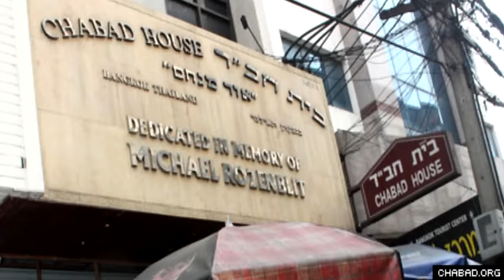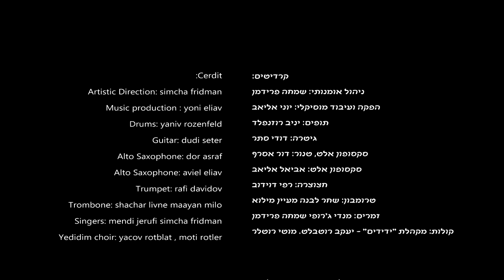יוני אליאב & שמחה פרידמן ומנדי ג'רופי: מחרוזת השלוחים | Yoni Eliav - Shluchim Medley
לפרטים והזמנות | Bookings & info

Simcha Friedman and Yoni Eliav present a medley of nigunim titled "Shluchei HaRebbe Ashreinu." The nigunim are beloved and cherished sung by Shluchim and Anash the world over for years, in Yiddish, English and Hebrew.

0:00  ניגון ראש חודש כסלו – מנדי ג'רופי

2:06  שלוחי אדוננו – שמחה פרידמן

2:58  מיר זיינען די שלוחים פון רבי'ן – שמחה פרידמן

4:06  בתי חב"ד – מנדי ג'רופי

4:53  חסידי חב"ד אנו – שמחה פרידמן ומנדי ג'רופי

קרדיטים:

ניהול אומנותי: שמחה פרידמן

הפקה ועיבוד מוסיקלי: יוני אליאב

תופים: יניב רוזנפלד

 גיטרה: דודי סתר

סקסופון אלט, טנור: דור אסרף

סקסופון אלט: אביאל אליאב

חצוצרה: רפי דוידוב

טרומבון: שחר לבנה מעיין מילוא

זמרים: מנדי ג'רופי שמחה פרידמן

קולות: מקהלת "ידידים" - יעקב רוטבלט. מוטי רוטלר

הקלטות ומיקס: יוני אליאב

הוקלט ומוקסס באולפני קורל

מאסטרינג: יוני אליאב

צילום ועריכת וידיאו: יהודה קרדש

1. ניגון ראש חודש כסלו

לחן: ר' פייטל לוין

2. שלוחי אדוננו

לחן ומילים: קעמפ 'גן ישראל'

From 770 we're marching out,

on to victory without a doubt

To corners four we're marching happily

Nation after nation we are conquering

Shluchei adoneinu, to bring moshiach tzidkeinu

Tomorrow will be golus no more,

for we'll win this golus war

שלוחי אדוננו, להביא משיח צדקנו,

נתעורר מן החלום, משיח בא היום!

3. מיר זיינען די שלוחים פון רעב'ן

מילים: הרה"ת ר' שמעון לזרוב, שליח הרבי לטקסס, ארצות הברית

לחן: ניגון חב"ד
א

מיר זיינען די שלוחים פון רבי׳ן!

איבערגעגעבן מיט׳ן גאנצען לעבן.

געפינען זיך אין אלע שטעט,

אין אלע עקען פון די וועלט,

מיר זיינען די שלוחים פון רבין!

ב

פערציק יאהר האט דער רבי אונז געלערנט -

א שליח איז קיינמאל ניט עלענט.

פאר-שפרייטן יידישקייט,

ניט שרעקן זיך פון שווערעקייט,

ג

לתקן עולם במלכות שד"י,

ווייל אט אט משיח קומט.

מיט חומריות (גשמיות) ניט זיין פארהאוועט,

מבצעים (שיעורים) נאר געפראוועט,

4. בתי חב"ד

מילים: הרה"ת ר' שמעון לזרוב

לחן: עממי חסידי

בתי חב"ד, בתי חב"ד, בתי חב"ד, שיהיו בכל עיר ועיירה,

בדרום ובצפון, מזרח ומערב, בכל בית ובית בישראל!

בתי חב"ד שיהיו, שיהיו בתי חב"ד, בכל עיר ועיירה בעולם!

5. חסידי חב"ד אנו

מילים ולחן: חב"די עממי

טייערע שלוחים, מיר וועלן זיך ווייטער זעהן,

מיט'ן רב'ין בעזרת השם.

חסידי חב"ד אנו, חיילי הרבי אשרינו,

חסידי חב"ד אנו, שלוחי הרבי אשרינו!